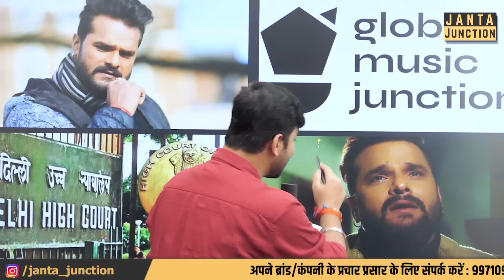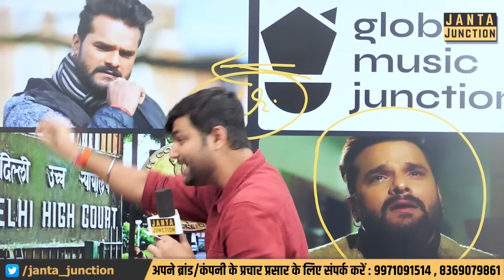High Court के जज ने Khesari को क्या कहा? 2025 तक गाना गाने पर रोक लगाया गया, जान लीजिए!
हाई कोर्ट के अंदर खेसारी लाल यादव को लेकर क्या हुआ और कैसे खेसारी लाल यादव खुद हाई कोर्ट में जाकर फंस गए? एक कंपनी को छोड़कर बाकी किसी के साथ गाना गाने पर रोक लगा दिया!